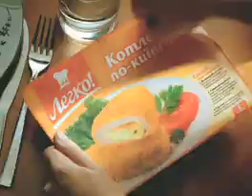AdMeUkraine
Get 1 year unlimited access to the biggest ad archive on the Internet!